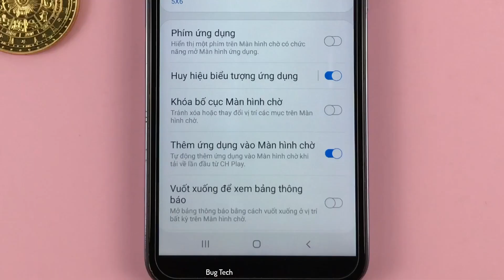Cách thêm ứng dụng mới tải vào màn hình chính trên Samsung J6 Plus Android 10